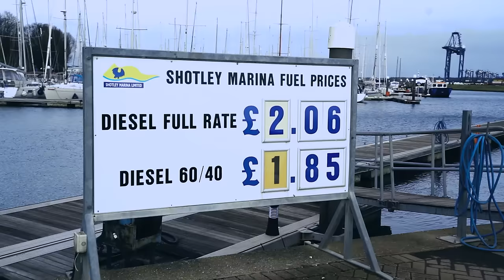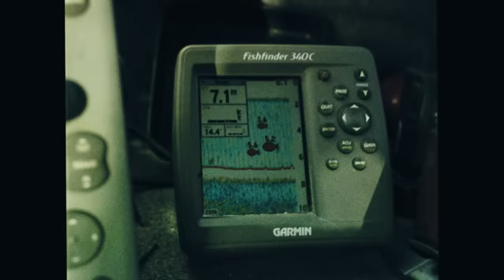Trap G x Jamzico - Permanent Hold [Music Video] | P110